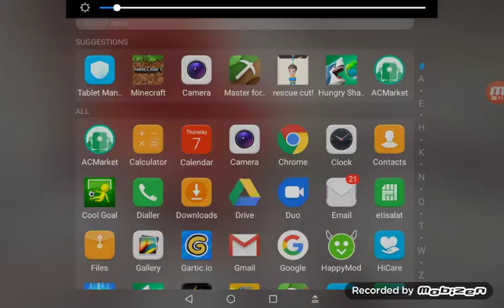How to build a underwater mansion